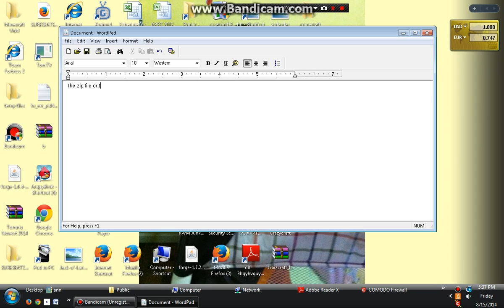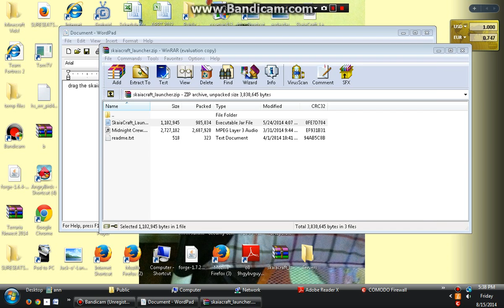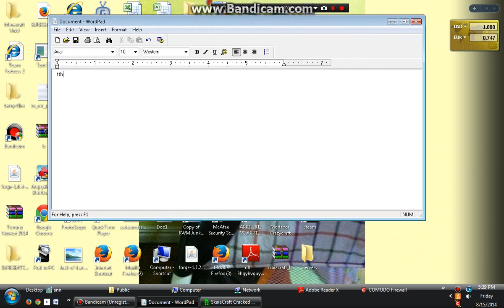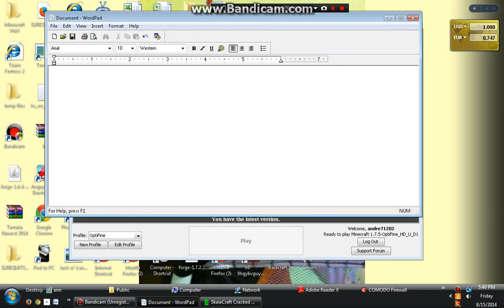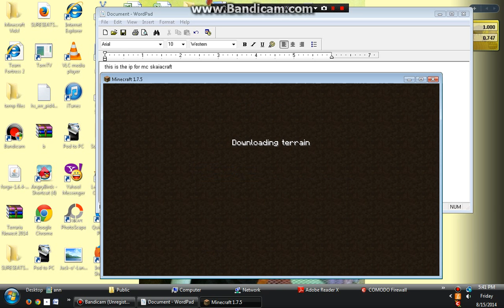Minecraft 1.7.10 Minecraft launcher! SkaiaCraft launcher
Hey guys m doing a tutorial on How to download skaiacraft Launcher! IM not the owner of skaiacraft but heres the ip : mc.skaiacraft.org